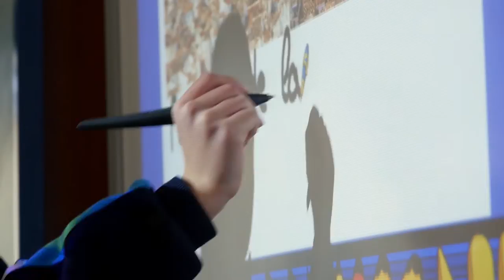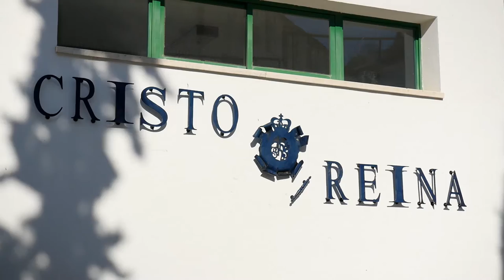CRISTO REY ALCALA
Colegio y Escuela Hogar Cristo Rey de Alcalá la Real.
Abierto el plazo de matriculación.